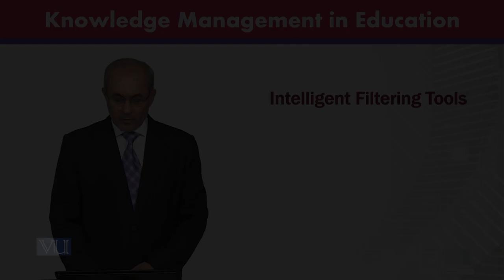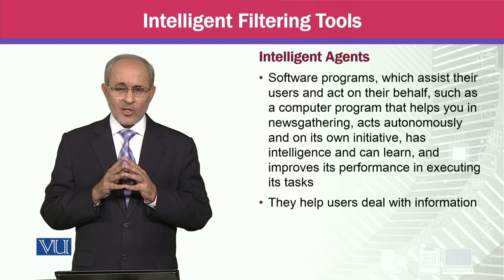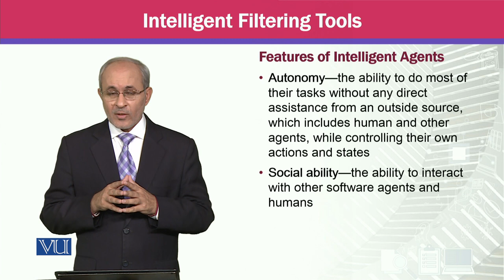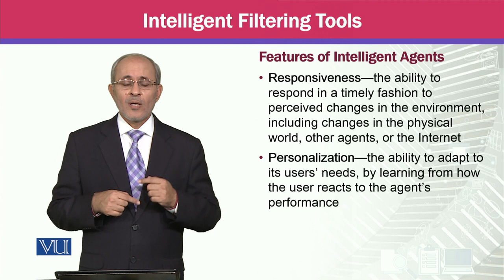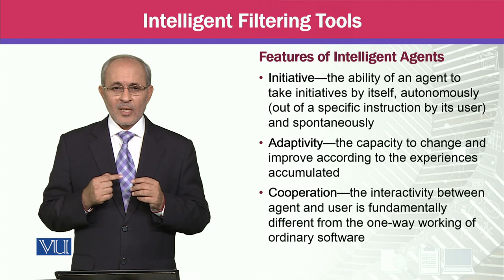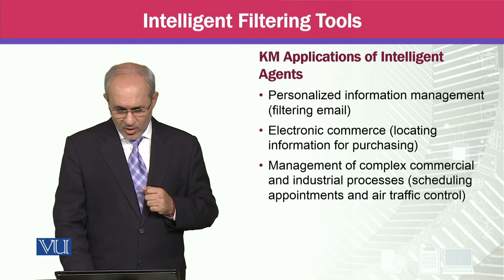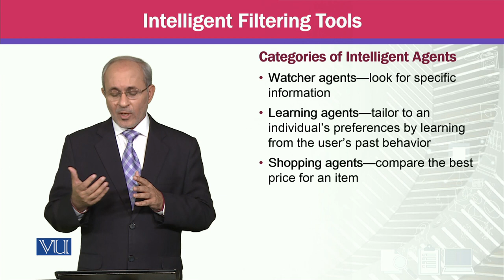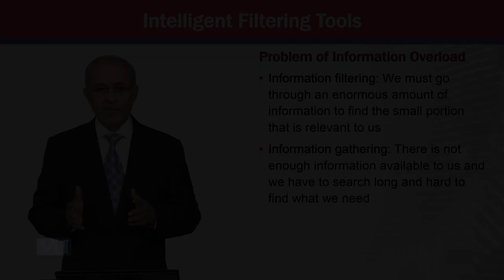Intelligent Filtering Tools | Knowledge Management | MGTE630_Topic110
Topic110 - Intelligent Filtering Tools,
By Prof Dr. Khalid Mahmood